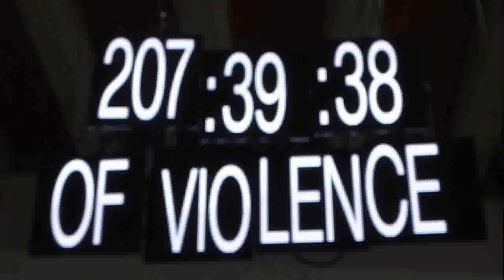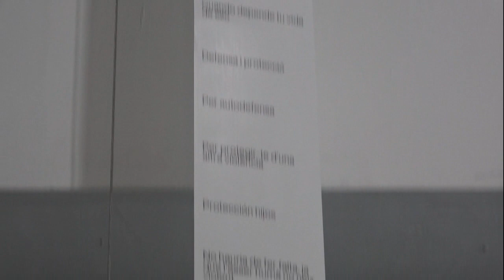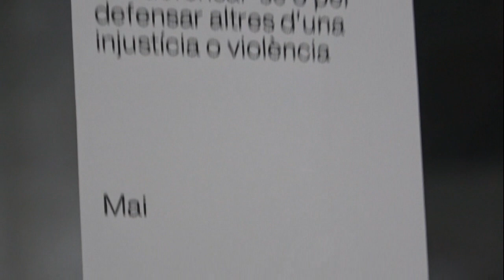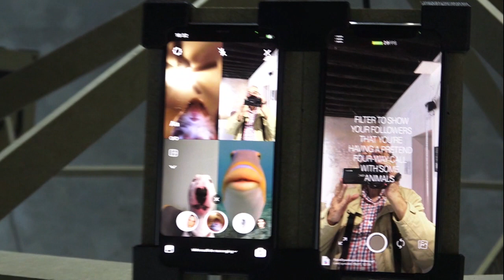Mutuo. Centre d'art. 730 hours of violence. 2021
El Centre d'art Mutuo de Barcelona presenta una instal·lació coral on es denuncien vàries formes de violència.
Del 7 al 30 de setembre de 2021